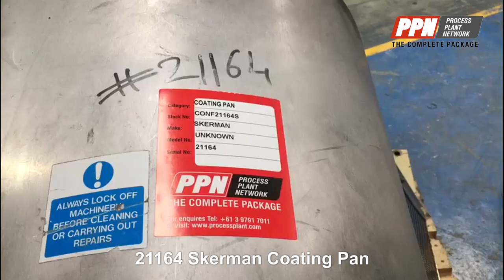Skerman Coating Pan [21164]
Skerman Coating Pan

Used in a confectionery plant.
Opening: 940 mm
Central axis depth: 1200 mm
Diameter: 1500 mm

Gearbox:
- Ratio: 30-1, Style: C

Stock Number: CONF21164S
Size/Capacity: Est. Volume: 315 Litre